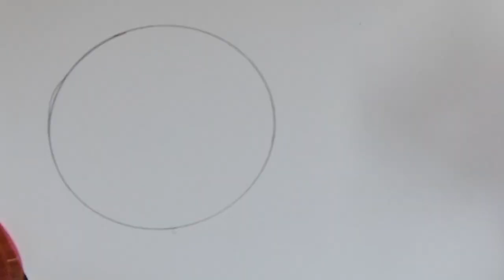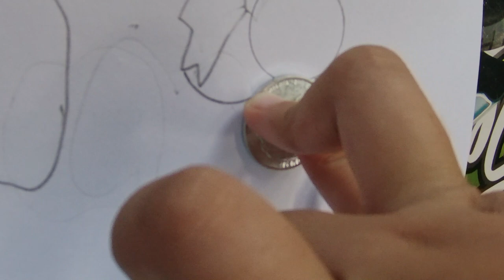DRAWING AND COLORING WATERMELON, APPLE, GRAPEFRUIT, AND MANGO !!!